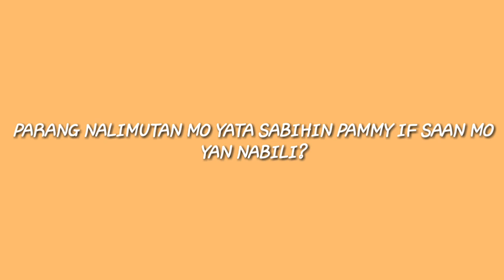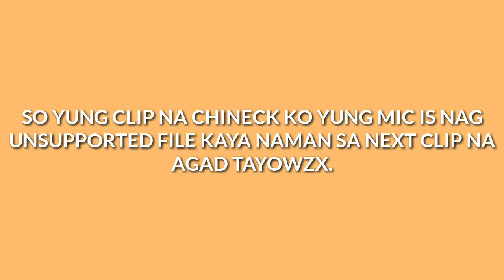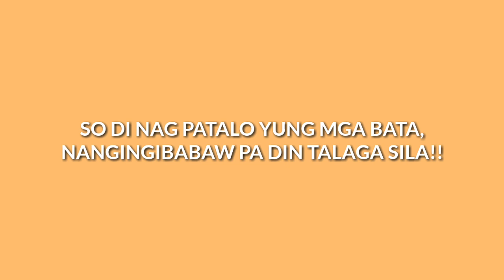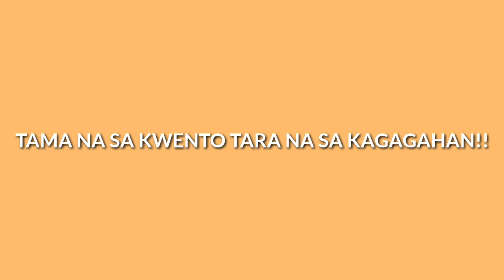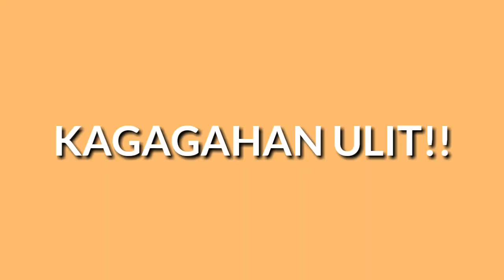CHEAP MICROPHONE PAK GANERN O LIGWAK?|Pammy Robles| VLOG #33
Thankyou for watching my Vlog guys! I hope you enjoyed watching! 💖